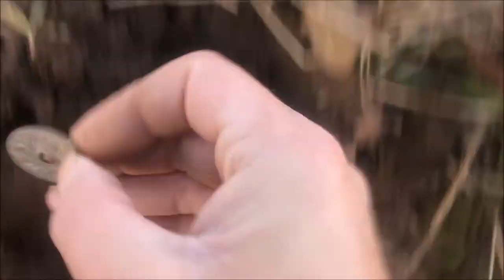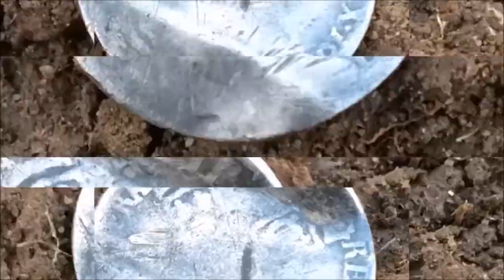Metal Detecting Finds Uk - Wow Rare Transport Token Find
Get your very own Garrett EuroAce right here amazing price
Hi del here and welcome to this episode of metal detecting uk .I will be out with either the XP DEUS ORX or the GARRETT EURO-ACE finding what treasures are under the surface digging deep to find what's been left from times gone by .Helping you also with tips tricks and settings i use on each treasure hunting outing ..with a little bit of fun and laughter along the way when things might not go as planned .So please sit back and enjoy what metal detecting finds uk and metal detecting uk has to offer ..Thanks for looking in
Del

dereknaylormetaldetectinguk metaldetectingfindsuk metaldetectinguk Metal Detecting Finds Uk - Wow Rare Transport Token Find

Few hours in the winter cold
❄️🌬Two interesting transport tokens help needed from you guys with possible age and dog tag
also while out detecting a dog breaks into my backpack and eats my lunch ...he was hungry then so was i lol 🐶